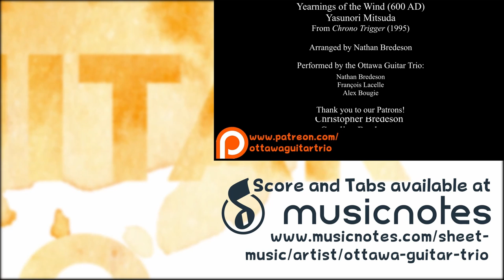600 AD - Yearnings of the Wind | Chrono Trigger Classical Guitar Cover | Ottawa Guitar Trio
The Ottawa Guitar Trio performs their arrangement of 600 AD Yearnings of the Wind from Chrono Trigger (1995).
The Ottawa Guitar Trio is a Musicnotes.com Signature Artist!

Chrono Trigger OST by Yasunori Mitsuda
600 AD Yearnings of the Wind Classical Guitar Cover by Nathan Bredeson

Performed by the Ottawa Guitar Trio:
Nathan Bredeson
François Lacelle
Alex Bougie

Mixing, and mastering by Alex Bougie